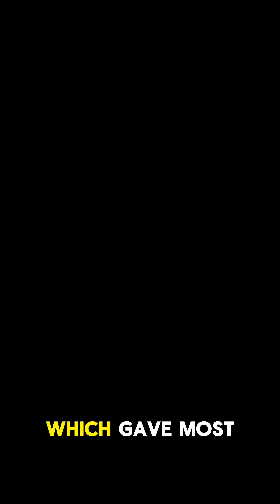The Day Japan Met the Atom Hiroshima & Nagasaki Explored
August 1945 changed the world forever. 🌏💥 In this powerful historical exploration, we revisit the tragic and world-shaping events of Hiroshima and Nagasaki—the first and only time nuclear weapons were used in war.

From the tense final days of World War II to the moment the atom was unleashed, this video takes you through the political decisions, human stories, and devastating consequences that defined an era. We uncover the scientific breakthroughs, the moral debates, and the global aftermath that followed these two fateful days.

⚡ What You’ll Learn:

The events leading up to the atomic bombings

The science behind the world’s deadliest weapon

First-hand accounts from survivors (Hibakusha)

How Hiroshima & Nagasaki shaped post-war geopolitics

The legacy of nuclear warfare and its global impact

This is more than history—it’s a story of science, war, and humanity’s struggle with power it could barely comprehend.